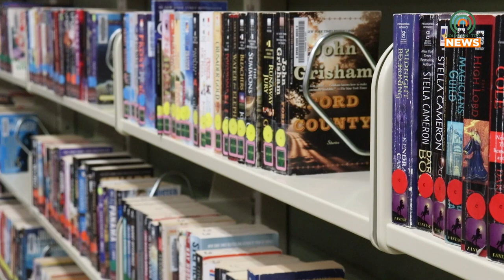Horror Film History at the Pike County Public Library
The Pike County Public Library will welcome University of Pikeville Professor of Film and Media Arts Andrew Reed for a presentation on the history of horror films on Thursday, October 6.